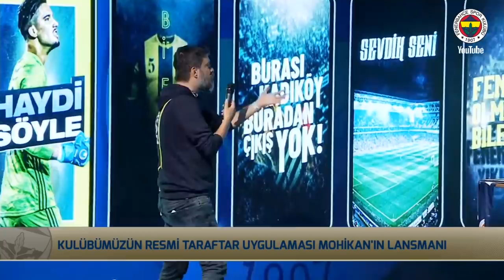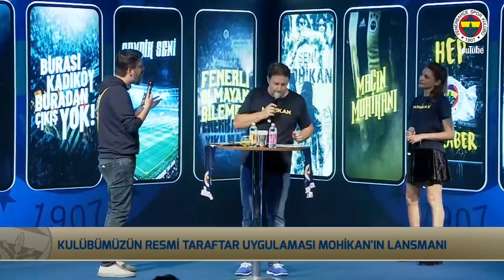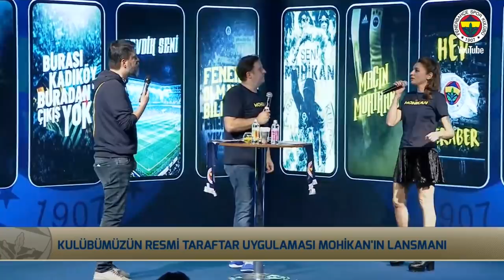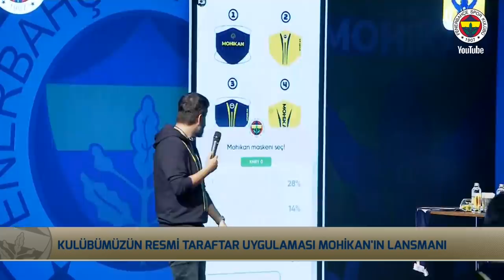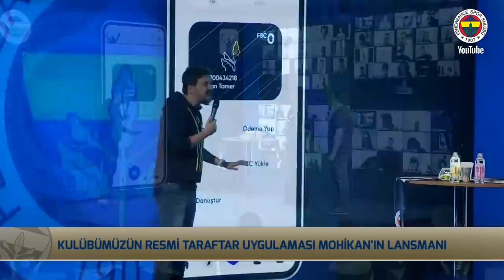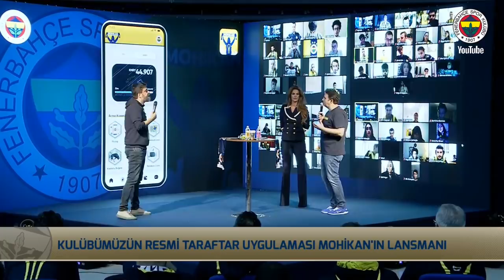Resmi Taraftar Uygulamamız Mohikan'ın Lansmanı Yapıldı 2. Bölüm | FBTV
Fenerbahçe TV - Fenerbahçe'mizin yeni taraftar uygulaması Mohikan Ol'un lansmanının 2. Bölümü.